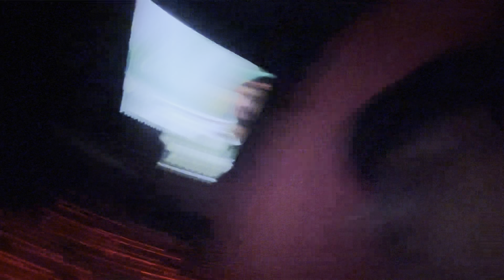GADAR 2 Movie Dekh Li 🔥😍😱